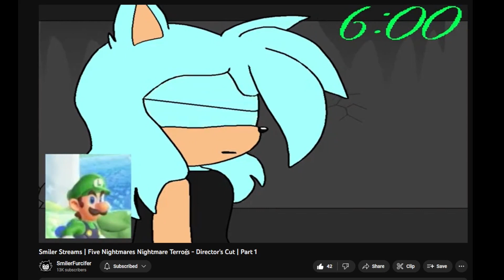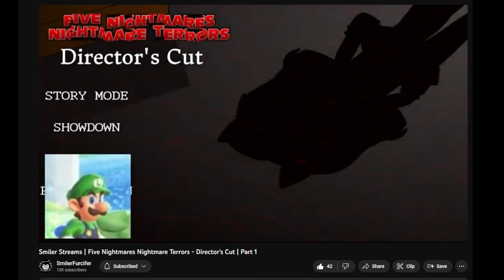A Five Nightmares Thank You Video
After almost 7 Months Part 1 of the game is out at last and i wanna say Thank you all for being here with us.